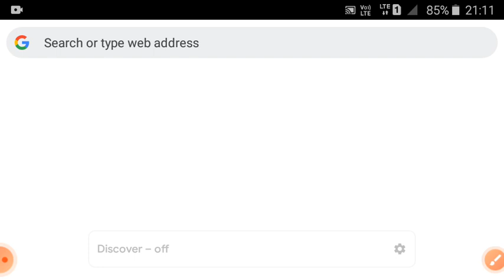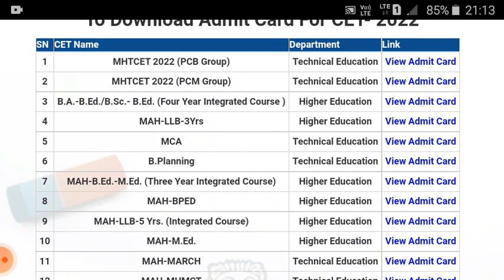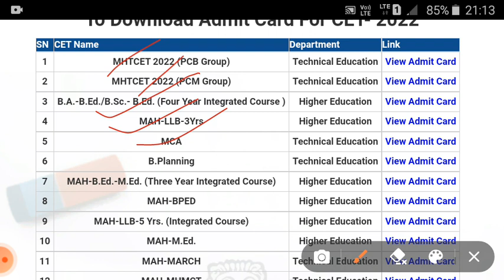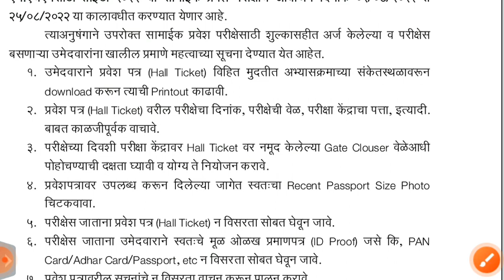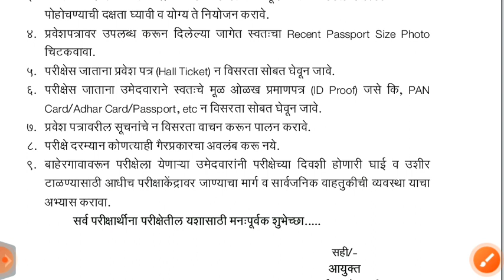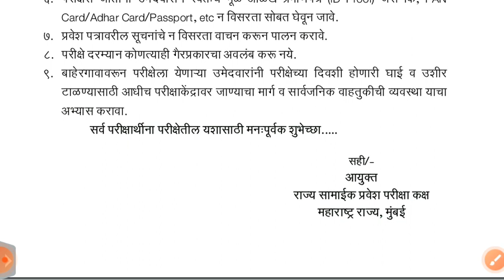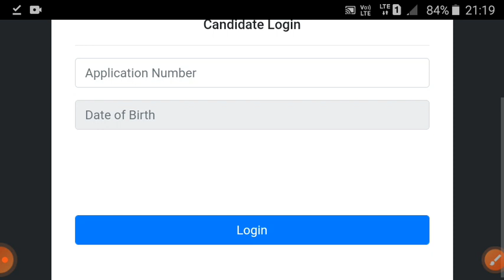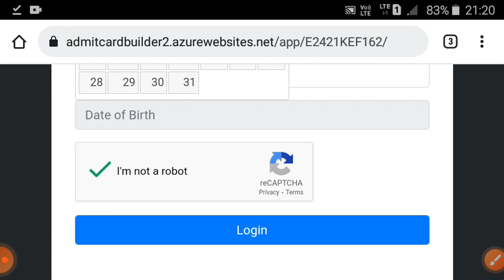बी. एड. सी. ई. टी. हॉल तिकीट डाउनलोड, परीक्षेसंबंधी सूचना 2022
बी. एड. सी. ई. टी. हॉल तिकीट डाउनलोड, परीक्षेसंबंधी सूचना(@sciencecorridor6339